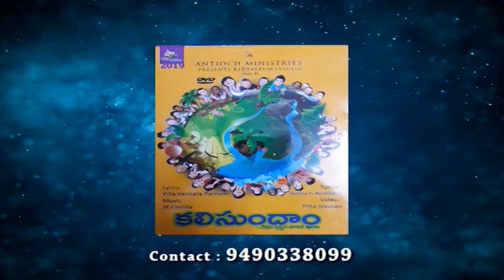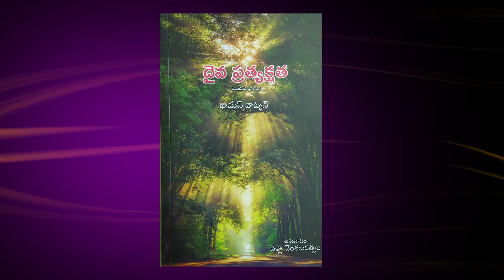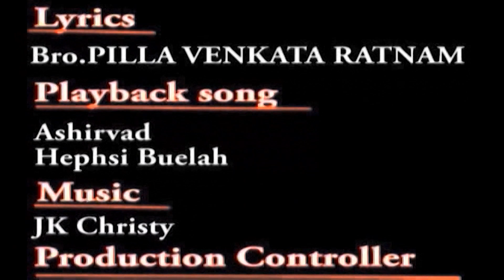జీవిత పాఠశాల | భాగం 3 | సోదరుడు పిల్లా వెంకటరత్నం | శుభవార్తటీవీ